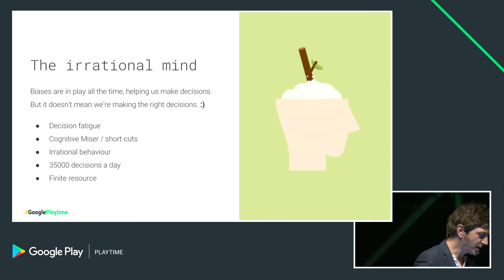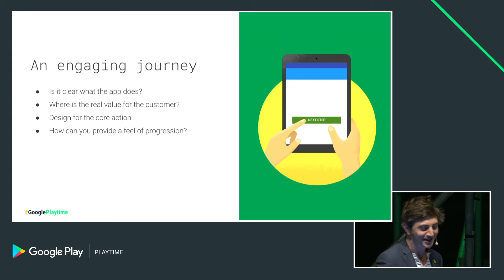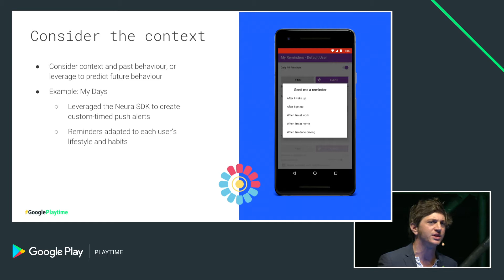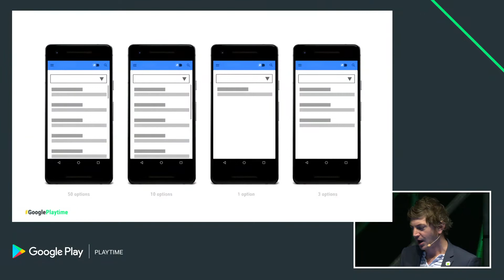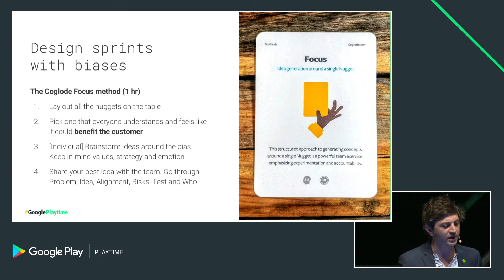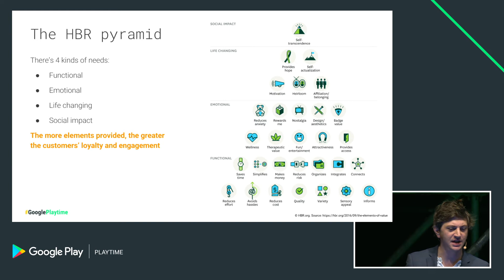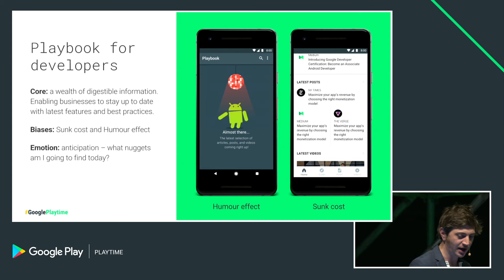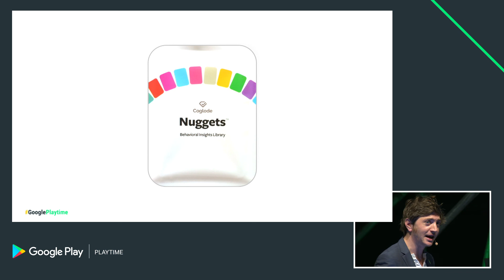Use behavioral design to increase app engagement (Apps track - Playtime EMEA 2017)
Hear the basics of behavioural design and real examples of applied insights from behavioural science and consumer psychology. Understanding what influences user behaviour can empower developers to design more engaging and effective app experiences.

Speaker:
Antony Ribot - Co-Founder & CEO, ribot

event: Playtime 2017; re_ty: Publish;